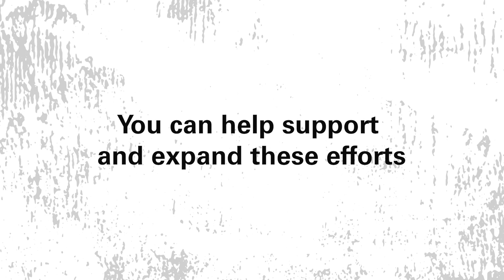VCU School of Dentistry - Giving Day 2024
Oral health affects the entire body, and Virginia's only dental school knows its responsibility. Its service learning program rotates students through clinics across the state, providing supervised care to communities in need. You can help support and expand these efforts by donating to the VCU School of Dentistry on Giving Day, April 24.